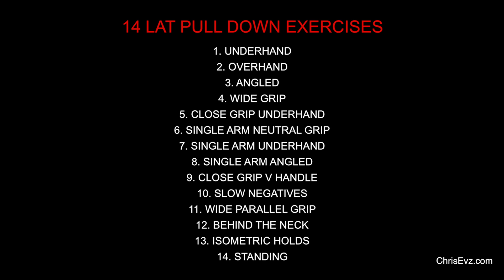Back Machine Exercises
Training and diet plans: ChrisEvz.com

In this video I demonstrate 14 exercises using the cable lat pull down machine.
Each exercises works the back in a different way.  Selecting which exercise and which angle is key to bringing up specific parts of the back.